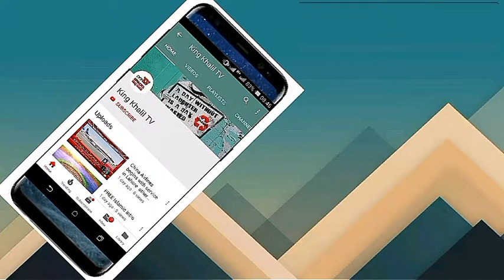Zaban He Ya Samp Maulana Tariq Jameel |By The Peaceful Side